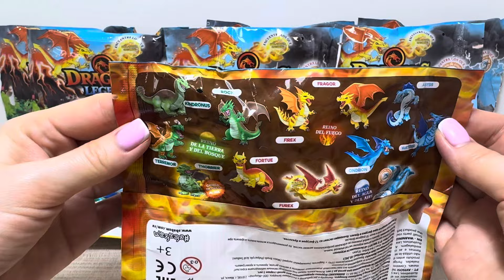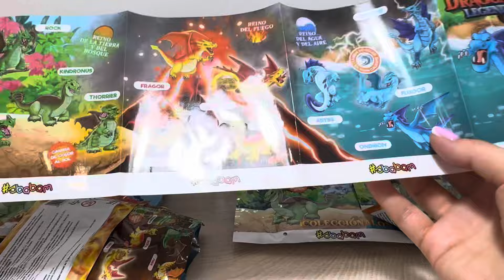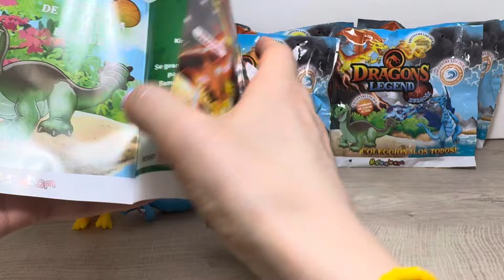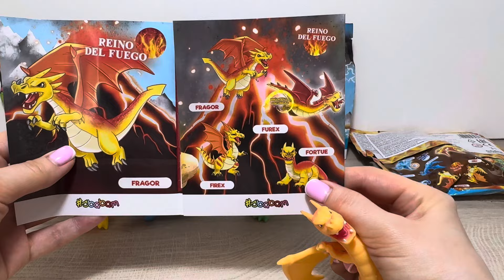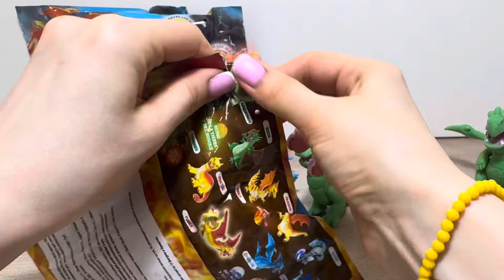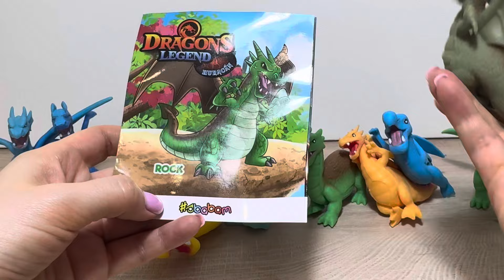СЮРПРИЗЫ СБАБАМ! Легендарные ДРАКОНЫ! Игрушки с различными Спецэффектами и вкусно пахнут!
ПРИВЕТ ДОРОГИЕ ЛЮБИМЫЕ НАШИ! 🥳😍 Коллекция от SBABAM 👍😇 Знакомьтесь, это - Легендарные ДРАКОНЫ! DRAGON LEGEND. Посмотрим какие драконы попадаются! Как всегда все покажем и расскажем! Будет ОЧЕНЬ ИНТЕРЕСНО!
ОСТАВЛЯЙТЕ КОММЕНТАРИИ ✍🏻😉
ХОТИТЕ узнать БОЛЬШЕ об этих Сюрпризах и ПРИОБРЕСТИ 👀 тогда советуем посетить🧑‍💻:

Данный видеоролик создан для зрителей достигших возраста 13 лет.